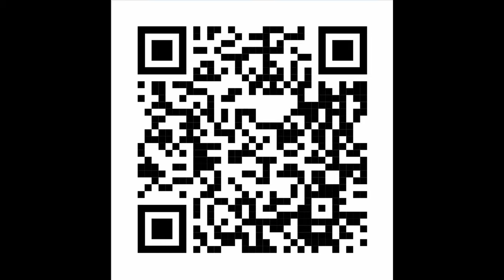26 The Man Born Blind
Learn how Jesus healed a man who was born blind.  Hear how Jesus answer the question, "Who sinned, this man or his parents?" Learn why Jesus used mud to heal the eyes of the blind man.  Learn why Jesus accepted worship.  Learn how to pray for eyes to be opened.

00:00 The Man Born Blind
01:45 Who sinned?
03:40 Jesus heals the man born blind
05:15 Religious people debate this healing
05:45 Once I was blind but now I see
05:55 Religious leader expelled the man from their synagogue
06:40 Do you believe in the Son of Man
07:25 The formerly blind man worships Jesus
08:20 Prayer for parents of children born blind
11:50 Prayer for eye diseases

John 9:2
John  9:3
John 9:5
John 9:7
John 9:8-9
Sura 20:121
Acts 10:38
John 9:35
John 9:36-37
John 9:38
John 9:32-33
Al Imran 49
John 14:12-13